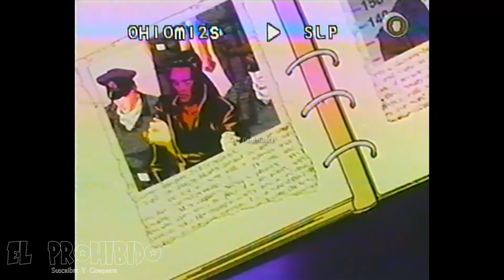cowboy bebop muestra 1 locomotion 2002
AVISO DE USO JUSTO DE DERECHOS DE AUTOR
Título 17, Código de los Estados Unidos (Secciones 107-118 de la ley de derechos de autor):

Todos los medios en este vídeo se utilizan para fines de revisión y comentarios en términos de uso justo. Todas las imágenes, música e imágenes utilizadas pertenecen a sus respectivas compañías.

and research.